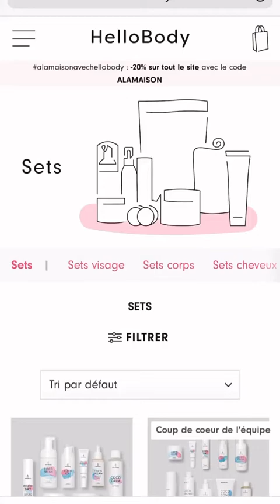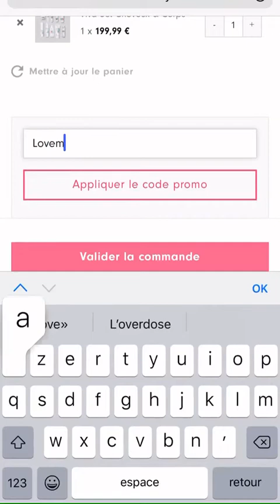ANTHO NACCA 24H STORY INSTAGRAM - 10 Mai 2020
Revivez en intégralité les Story de Antho Nacca le 10 Mai 2020 - Pour plus de story consultez notre playlist

Bon visionnage :)